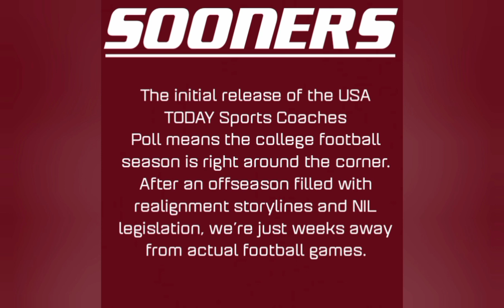Is the Sooner Football's #19 Preseason Ranking fair, too high or too low?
Join Boom to the Sooner on Facebook and Twitter. We'd love to have you.